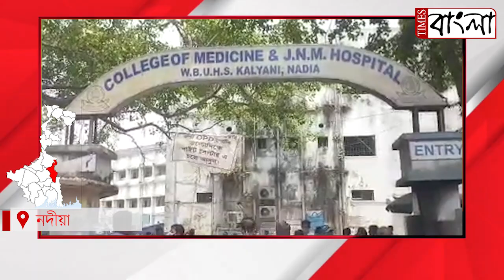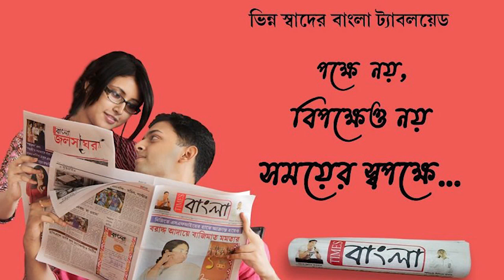১২কেজি ওজনের টিউমার অপারেশন করে নজির গড়ল নদীয়ার কল‍্যাণীর জহরলাল নেহেরু মেমোরিয়াল হাসপাতাল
১২কেজি ওজনের টিউমার অপারেশন করে নজির গড়ল নদীয়ার কল‍্যাণীর জহরলাল নেহেরু মেমোরিয়াল হাসপাতাল